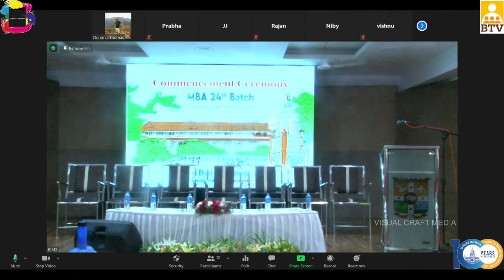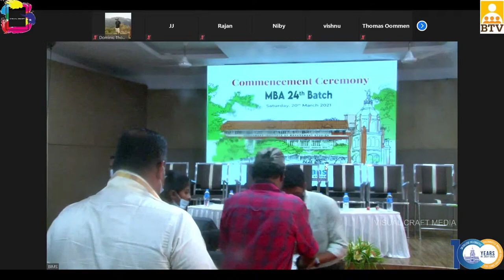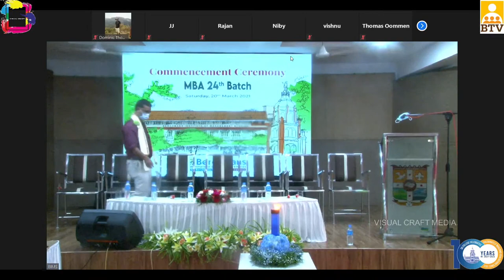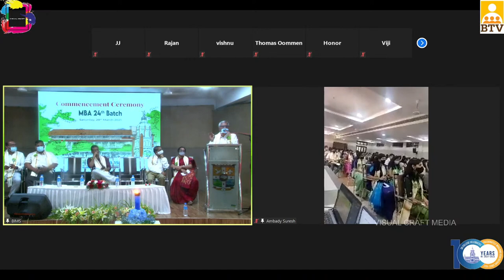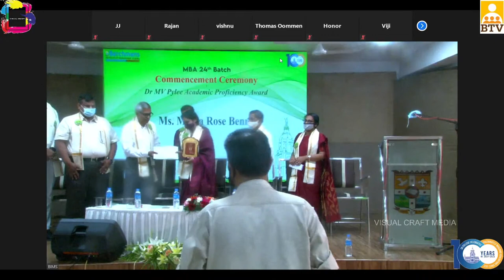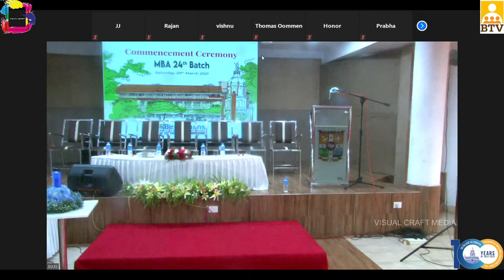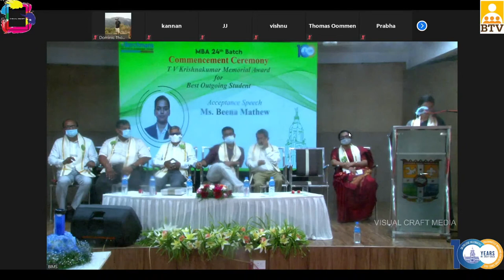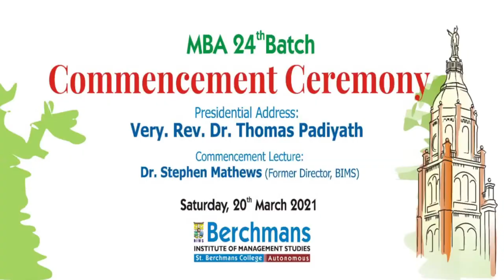MBA 24 th BATCH COMMENCEMENT CEREMONY | SB COLLEGE